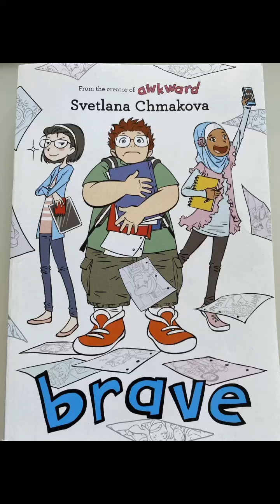“Brave” by Svetlana Chmakova -Ep.1 - KennieSuperstar151